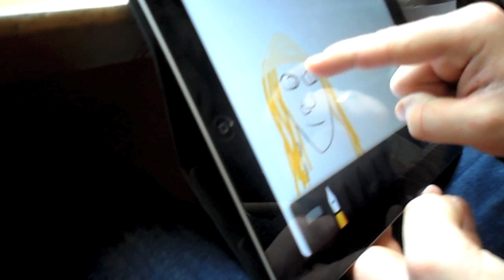Day with Tom & Longboarding with CJ • 09.01.13